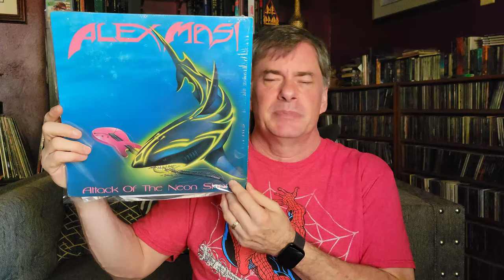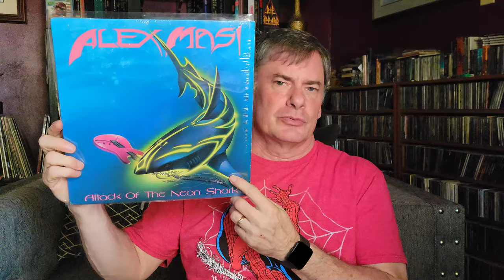Ultimate Road Trip Vinyl Treasures Unearthed At Flea Market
The last part of my videos covering my recent trip to MyrtleBeach SC - this time, we hit a large FleaMarket and here are the vinyl stories that came from that.

00:00 Introduction
00:32 About the Flea market Booth
01:31 Overpriced? Walk Away!
03:42 What I Bought and How
03:55 Alex Masi - Attack of the Neon Shark
05:33 Cozy Powell - Octopuss

Social
Rumble: MegaJeff
Odysee: @MegaJeffsRockHardVinyl